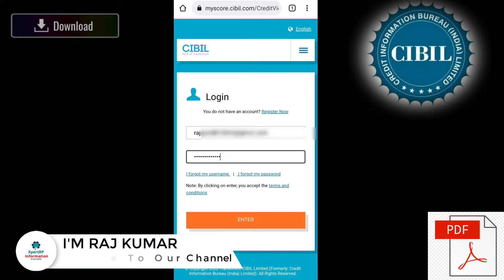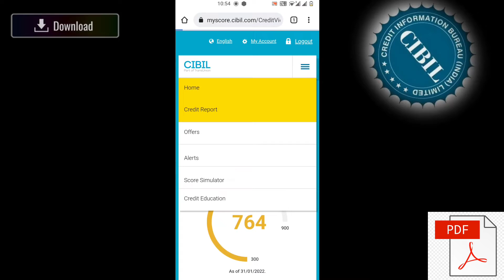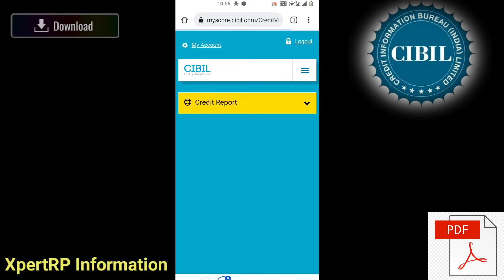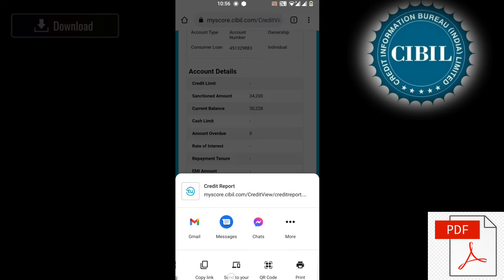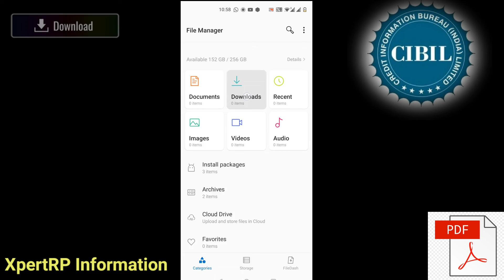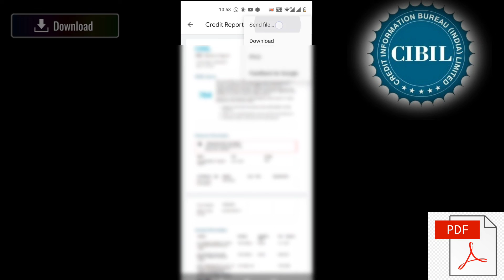Download cibil report pdf in mobile | Download credit report in mobile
Download cibil report pdf |Download credit report in mobile

Also comments
XpertRP Information